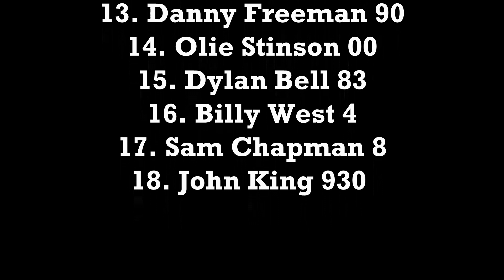Cross Anchor January 24, 2021 Clone 375